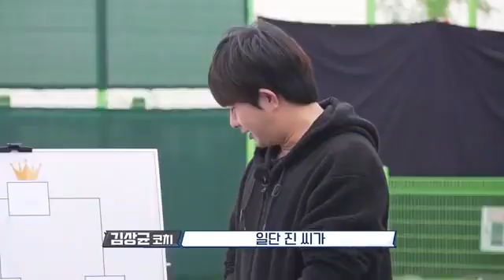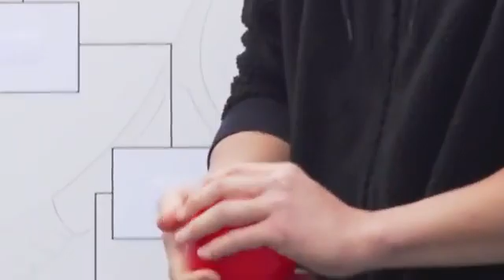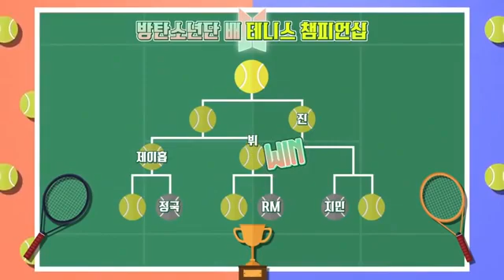RUN BTS Ep.130 [ ENG-SUB]